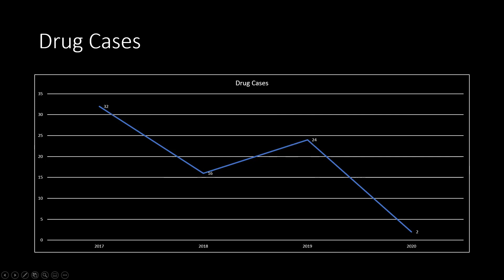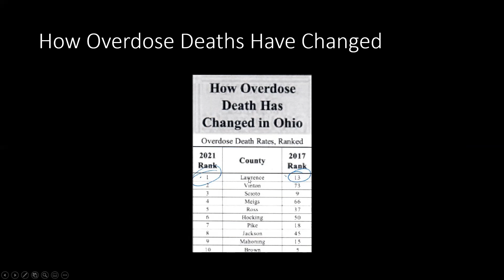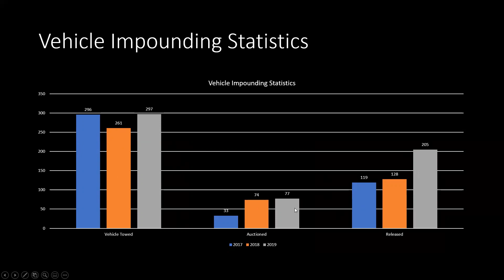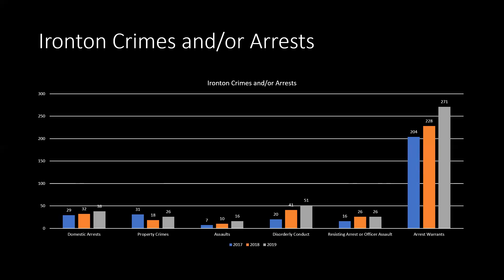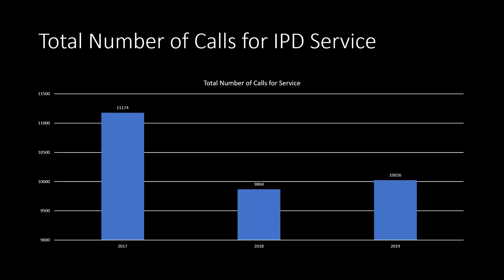Ironton, Ohio Statistics. Drug, Crime, Impounds etc. See description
Some local statistics from the Ironton Police Department. If you want more just let me know. I will try to get any information that you would like to see. I am learning with you as we go so if it takes a bit just bare with me. I will get all available information that is needed.